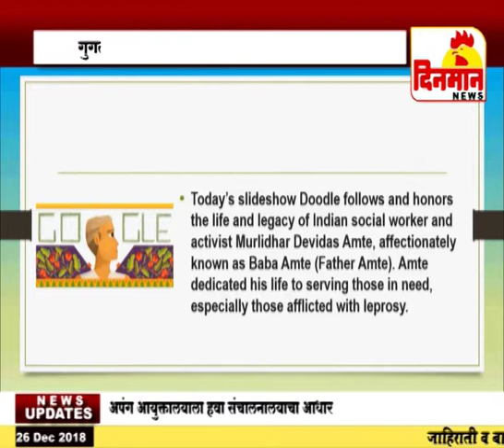गुगलकडून 'मराठमोळ्या बाबा आमटेंना मानवंदना